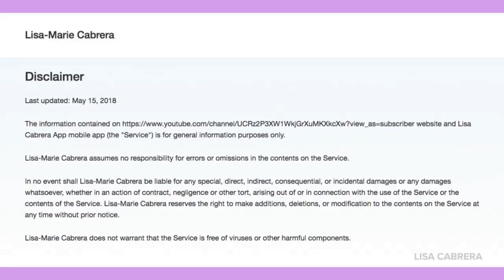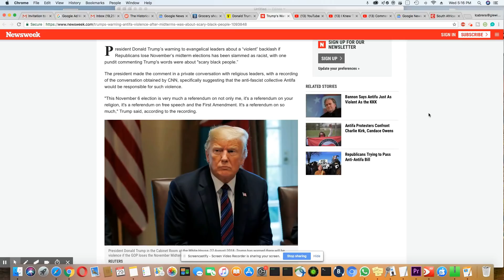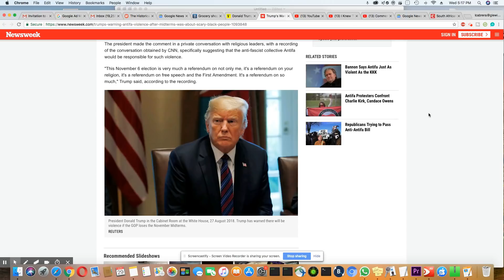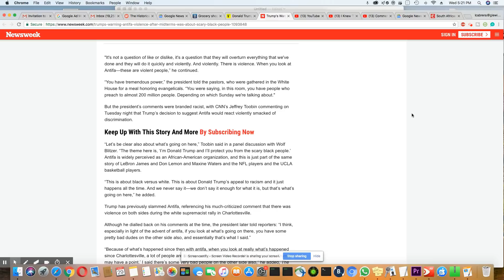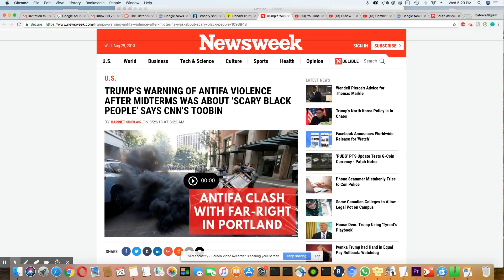Antifa Is NOT Our Organization